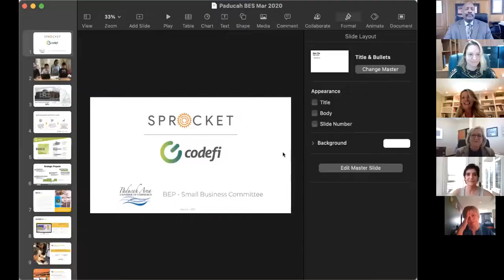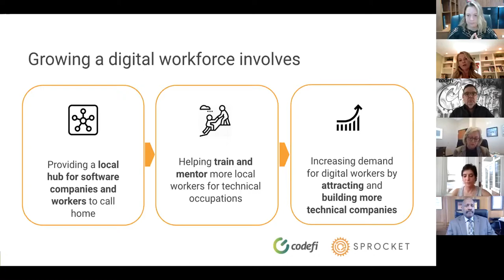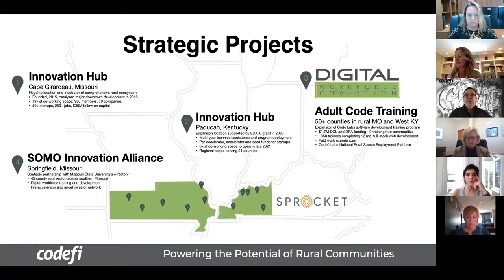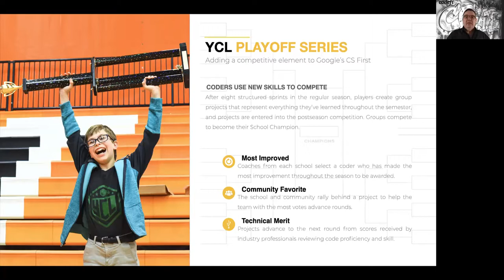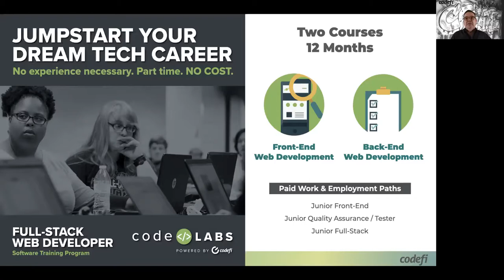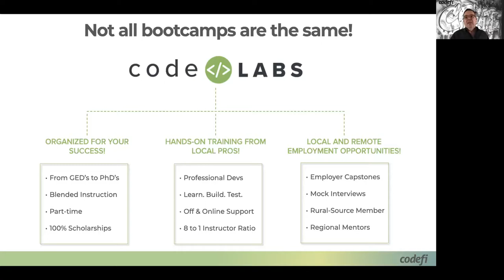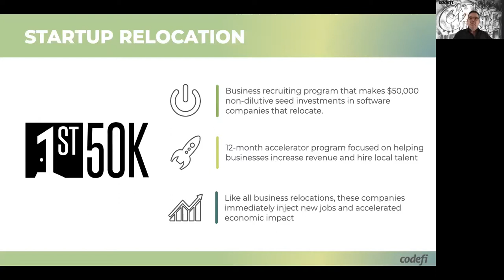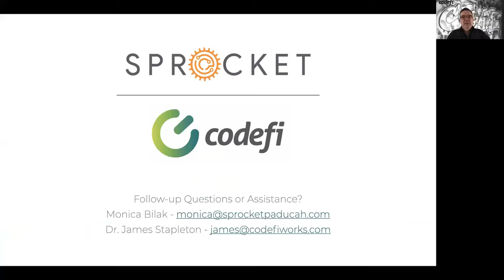BEP Small Business Webinar on Sprocket & Codefi